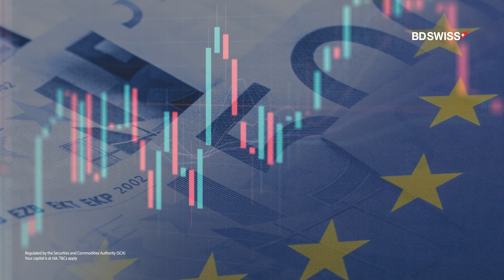Most important week in 2024, how will the markets react to US elections? | BDSwiss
Busy week ahead, Fed & BoE rate decision, PMI services & US presidential election on Tuesday | Weekly Market Analysis 4/11 - 8/11/2024